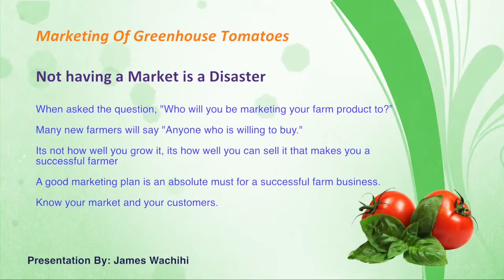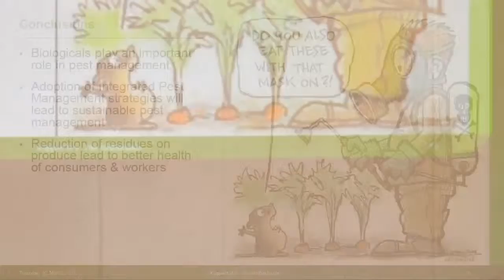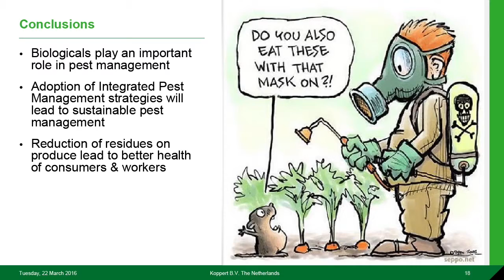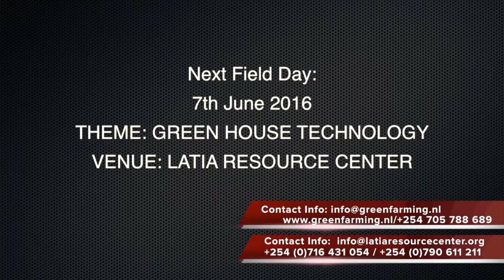Growing Solutions Kenya (GSK) field day on 22.03.2016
Growing Solutions Kenya (GSK) Project aims at contributing to the living standards of small and medium vegetable growers in Kenya. It involves the development of greenhouse technology that suits the local production conditions for vegetables. Capacity building is ongoing and involves training farmers through study groups and field days. The Project is supported by the Embassy of the Kingdom of Netherlands (EKN), Nairobi-Kenya.

This was the first Green Farming - GSK field day held at Latia on March 22, 2016.